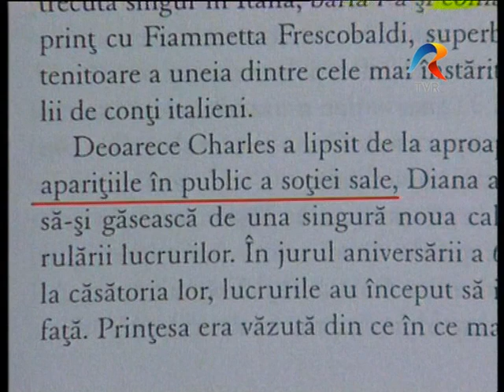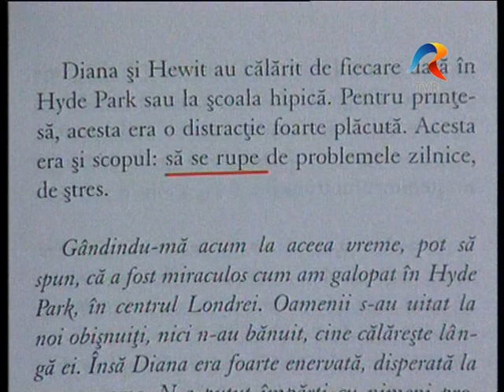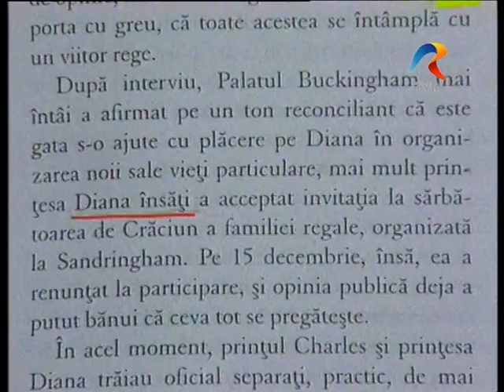George Pruteanu - Doar o vorbă ”săț-i” mai spun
Un fragment din emisiunea Doar o vorbă ”săț-i” mai spun, emisiune pentru care George Pruteanu a obtinut doua premii APTR, in 1996 si 1999.